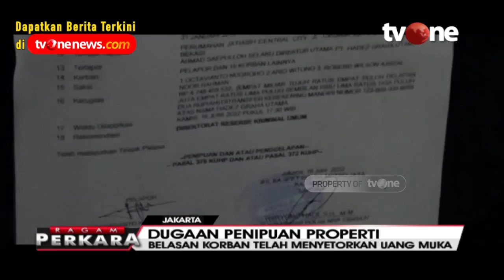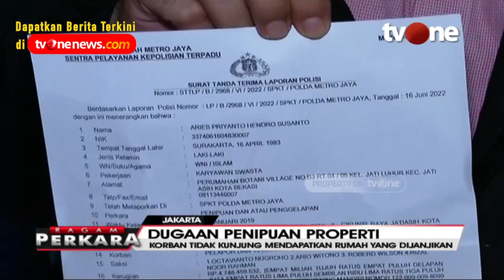Belasan Korban Dugaan Penipuan Properti Melapor ke Polisi | Ragam Perkara tvOne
Jakarta, tvOnenews.com - Belasan Korban Dugaan Penipuan Properti Melapor ke Polisi | Ragam Perkara tvOne